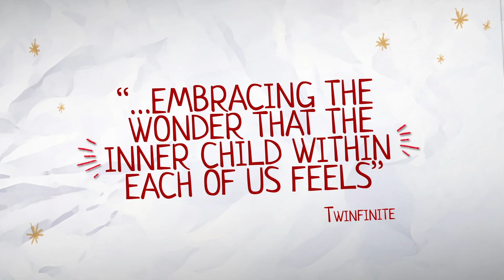The Awesome Adventures of Captain Spirit - Launch Trailer | PS4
The Awesome Adventures of Captain Spirit is out now and 100% free to download for PlayStation 4

In The Awesome Adventures of Captain Spirit, you play as Chris, an ordinary 9-year old boy who dreams of being a super hero. Chris has a big imagination that will take him on all sorts of adventures, but on this particular Saturday something truly extraordinary will happen to him...

This stand-alone adventure that will also give you a glimpse into what the brand-new story and setting of Life is Strange 2. Some choices made in Captain Spirit will carry over into Life is Strange 2.

Developed by DON’T NOD Entertainment SARL. CAPTAIN SPIRIT, LIFE IS STRANGE, SQUARE ENIX and the SQUARE ENIX logo are registered trademarks or trademarks of the Square Enix group of companies. DONTNOD is a trademark of DON’T NOD Entertainment SARL.
"PlayStation" and the "PS" Family logo are registered trademarks and "PS4" is a trademark of Sony Interactive Entertainment Inc. The PlayStation Network Logo is a service mark of Sony Interactive Entertainment Inc.